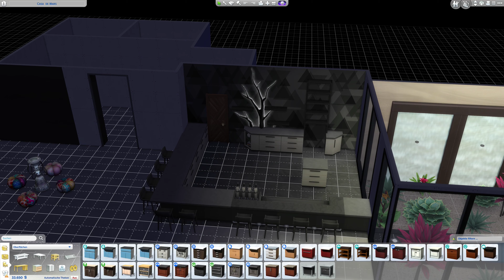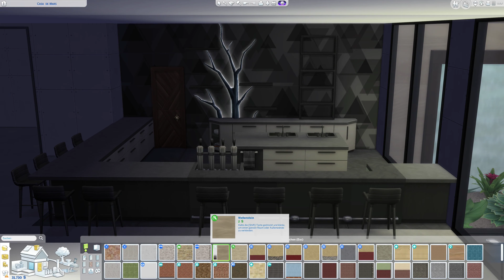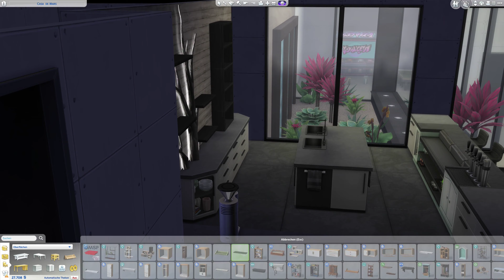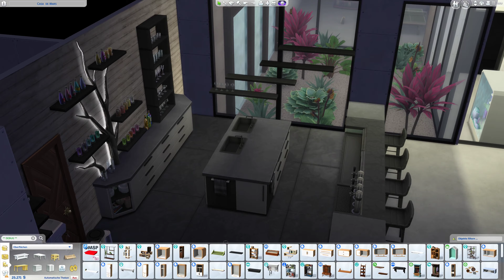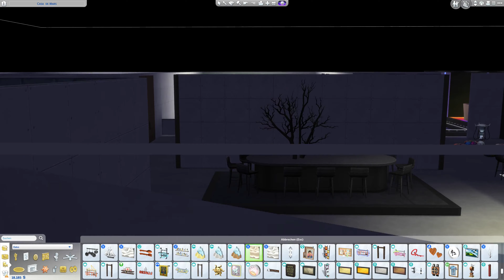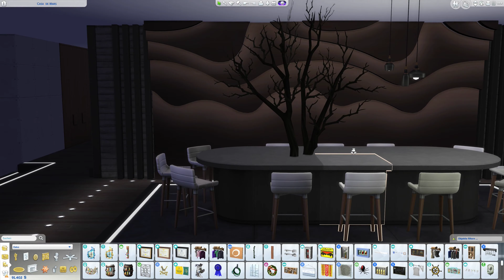SIMS 4 🔨 Step by Step ● Casa de Mars #04​1 [Deutsch|4K]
► SIMS 4:  Step by Step
► Casa de Mars • Playlist • httpsa://
​► Das Leben der Super-Reichen! • Das Let's Play zur Familie (Mars 2.0) •  Coming soon!
​► Meine SimsID: Heavenly79

» Große -, kleine Wohnhäuser, oder auch mal ein Gemeinschaftsgrundstück. Beim Step by Step werden jede Häuser verschiedenster Art Schritt für Schritt gebaut. Das entweder in Echtzeit, oder auch mal in doppelter Geschwindigkeit, je nach dem wie es sich bei dem Haus anbietet. Schaut dabei zu, wie die Häuser sich entwickeln. «

» IN MEINEM BESITZ «

• Die Sims 4 (Basegame)
• Die Sims 4 Hunde & Katzen
• Die Sims 4 An die Uni
• Die Sims 4 Nachhaltig leben
• Die Sims 4 Ab ins Schneeparadies
• Die Sims 4 Gaumenfreude
• Die Sims 4 Reich der Magie
• Die Sims 4 Traumhaftes Innendesign
• Die Sims 4 Luxus-Party Accessoires
• Die Sims 4 Sonnen-Terassen Accessoires
• Die Sims 4 Romantische Garten Accessoires
• Die Sims 4 Fitness Accessoires
• Die Sims 4 Kleinkind Accessoires
• Die Sims 4 Waschtag Accessoires
• Die Sims 4 Mein-erstes-Haustier Accessoires
• Die Sims 4 Moschino Accessoires
• Die Sims 4 Tiny Houses Accessoires
• Die Sims 4 Schick mit Strick Accessoires
• Die Sims 4 Paranormale Phänomene

• Simulation von Electronic Arts [2014]

• Let's Play Die Sims 4 Step by Step [2021]

​• PSN: Tadokiarika